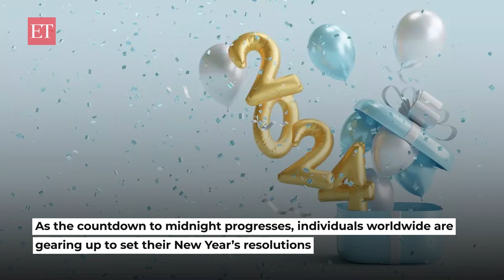New Year's Eve 2023: Google celebrates last day of 2023 with animated doodle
To start the new year off on a positive note, Google Doodle celebrates New Year's Eve with a festive display that adds a touch of sparkle and brightness. People throughout the world are getting ready to make their New Year's resolutions as the clock hits twelve.